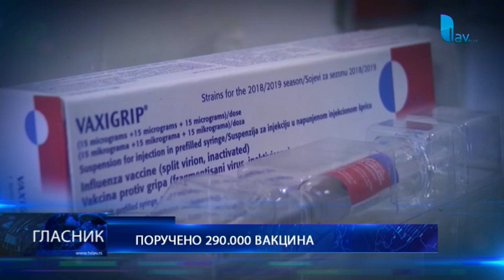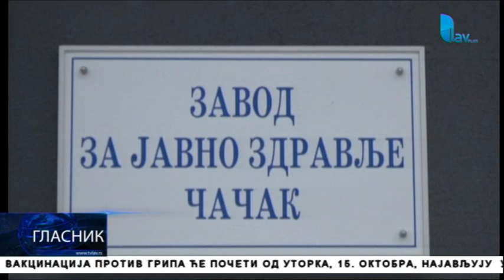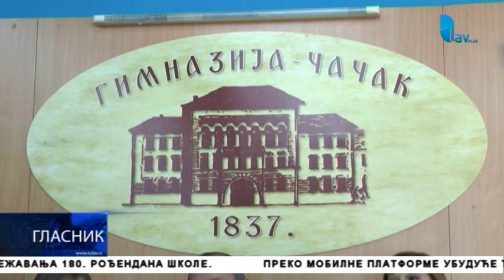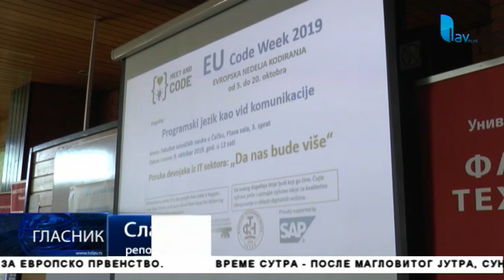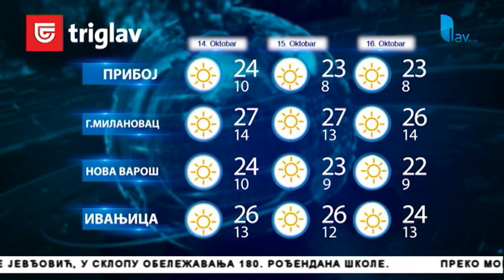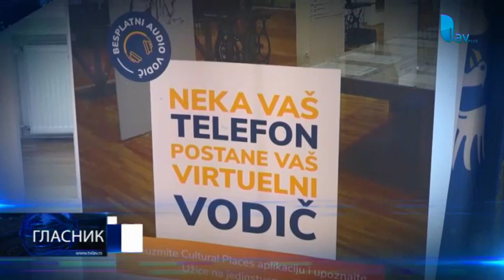GLASNIK 13. 10. 2019.